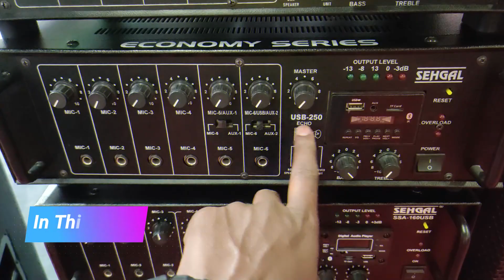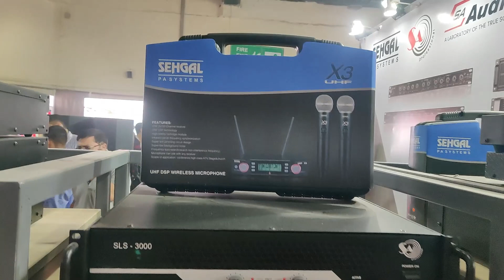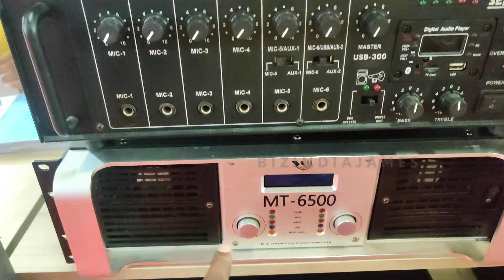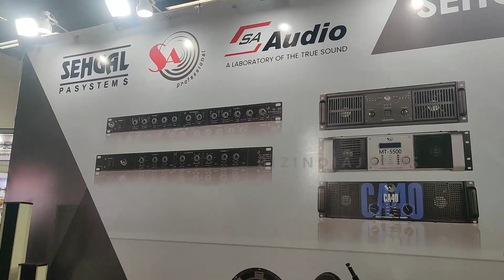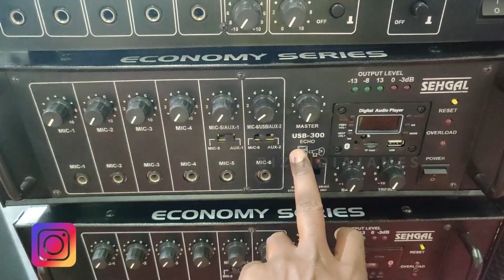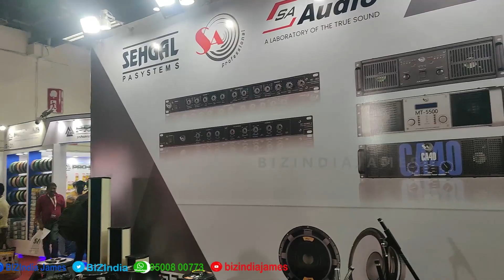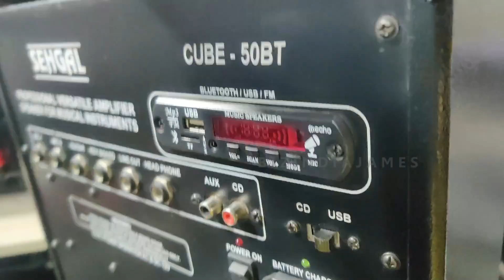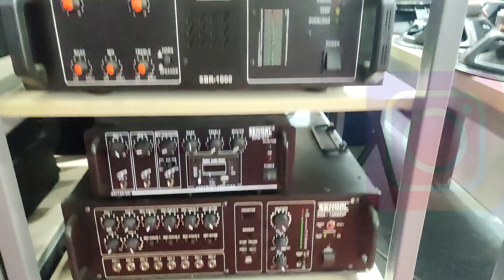அஹுஜாவுக்கு முன் இப்போது இதுவரை | Sehgal Audio DJ Expo | Since 1975 | Amplifers | MT Series | Offer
டிஜே காக ட்ரை பண்ணுங்க
Live Test | Sound Test  | Live Demo | Amplifiers | DJA Series | Speakers | Crossover
Sehgal Audio - Exhibition DJ Expo 2022
Buy Token for Confirm Buying | Whtsup 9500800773
வாட்ஸ்அப் 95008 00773 | வாங்குவதை உறுதிப்படுத்த டோக்கனை வாங்கவும்

அஹுஜாவுக்கு முன் இப்போது இதுவரை | Sehgal Audio DJ Expo | Before Ahuja  Amplifers | MT Series | Offer | Offers Available Tamil Review  | SUB | Passive | Monitor Speaker |  DJ Setup Review Tamil | Dual Channel Power Amplifer | Offer | Live Sound Power DJ Amplifier Unboxing & Review Tamil HD

950080 , Whatsup Only, தயவுசெய்து வாட்ஸ்அப் மட்டுமே

NX Audio Proton MT1201 Live Sound Power Amplifier

NX Audio Proton MT1601 Live Sound Power Amplifier

Nx Audio Proton ROCK300-EUR PA Amplifier

Ahuja BTZ 10000 Power Amplifier

From Flipkart

Nx Audio Proton RX3000 Live Sound Power Amplifier

from Amazon
Stranger PBT 501 Audion Booster Amplifier

Nx Audio Proton DJ801 Live Sound Power Amplifier

LXA-6000 DUAL CHANNEL POWER AMPLIFIERS

WORLD TONE TZA-5000 DP Professional Amplifier with USB | 500 Watts and 24 volts AC & DC Amplifier (385x510x172 cm, black)|Two zone stereo Amplifier

JBL Libra_500 Mixer Amplifiers

Dynatech CS-6001 Power Amplifiers

Crown XLS1502 Live Sound Amplifiers